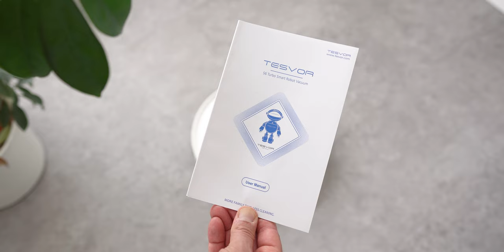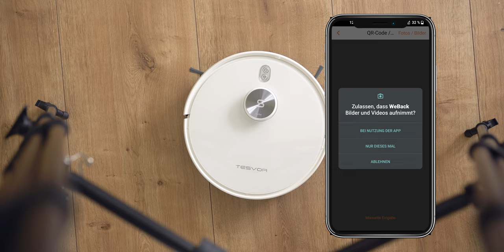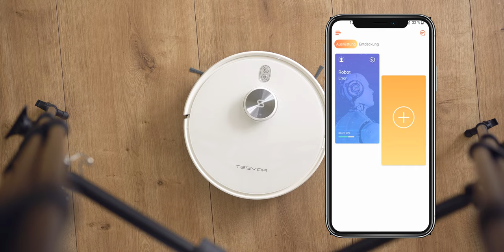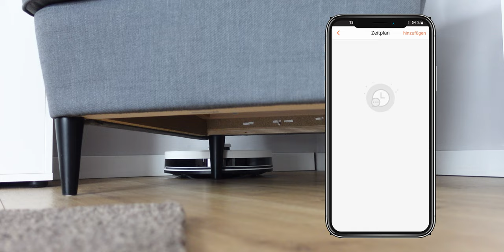FINGER WEG! Tesvor S6 Turbo Saug- und Wischroboter im Test | deutsch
Tesvor S6 Turbo im Test - in diesem Video seht ihr mein Fazit und Testbericht zum Saug und Wischroboter Tesvor S6 Turbo, den ich unterm Strich nicht wirklich empfehlen kann. Warum das so ist, seht ihr natürlich in meinem ausführlichen Video :)